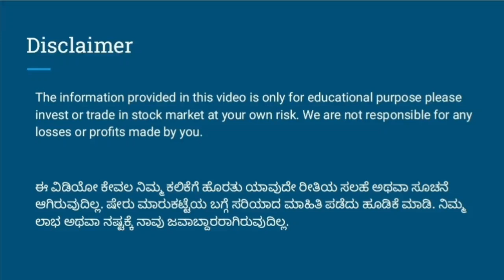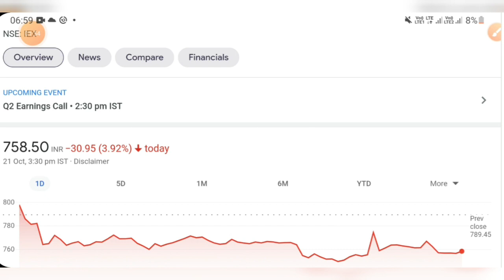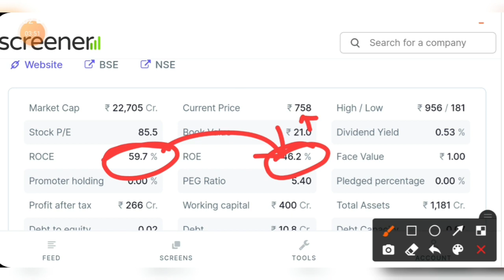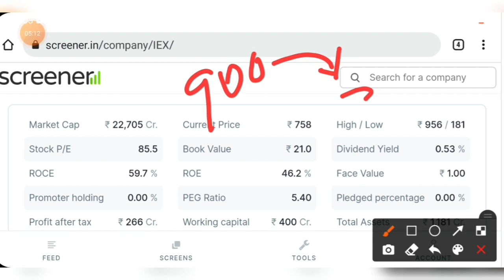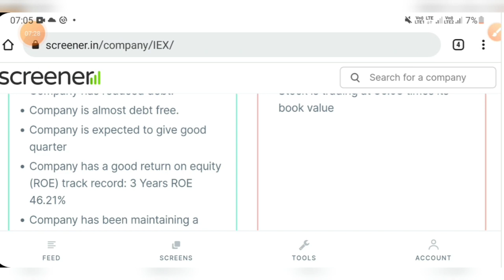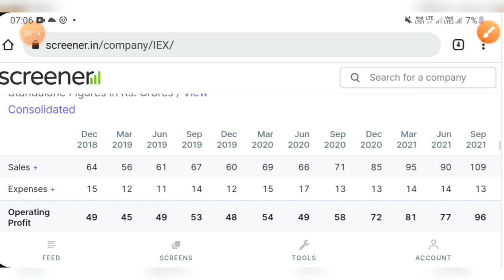IEX share latest news in kannada| IEX q2 results| IEX share bonus news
IEX share q2 result and bonus news.